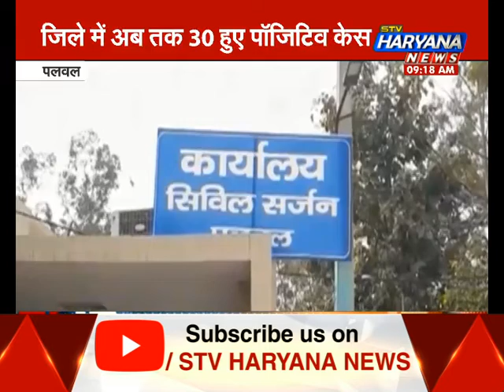पलवल में सामने आया कोरोना का नया मामला, जिले में अब 30 हुए पॉजिटिव केस|| STV Haryana News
पलवल में सामने आया कोरोना का नया मामला, जिले में अब 30 हुए पॉजिटिव केस...